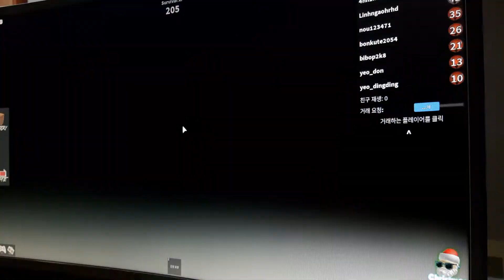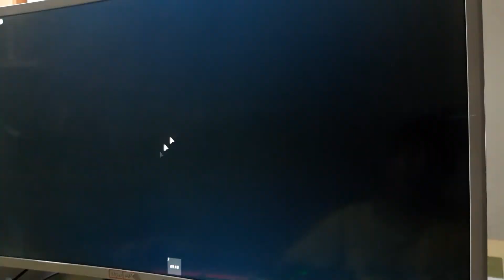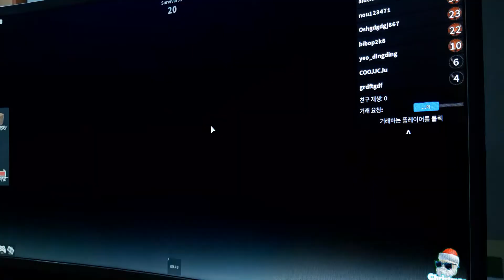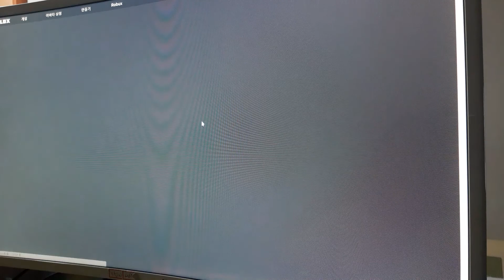많이 시청해 주세요 감사합니다.